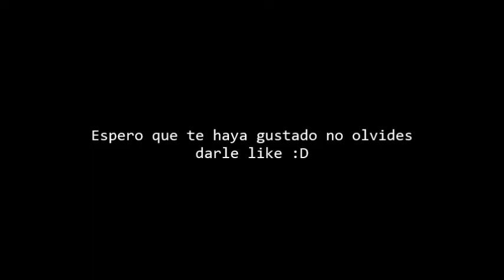Kawasaki Ninja 250 RR DxD + descarga